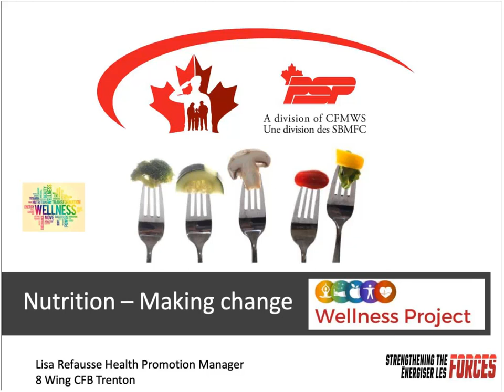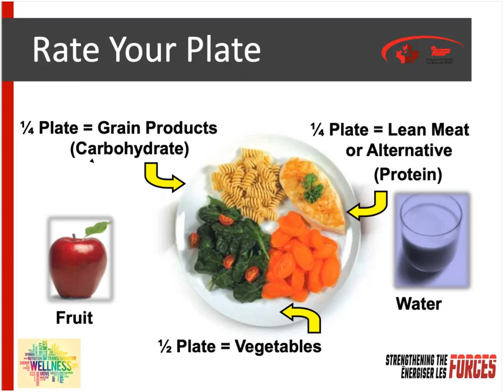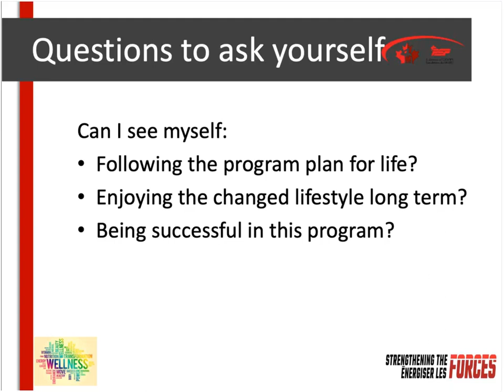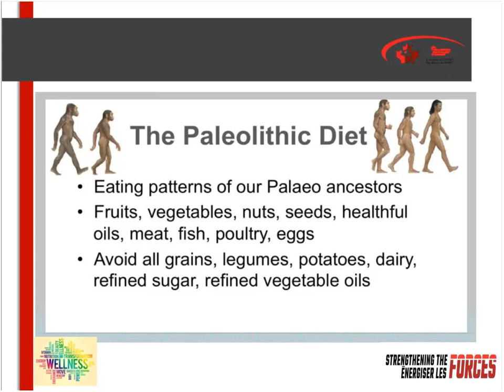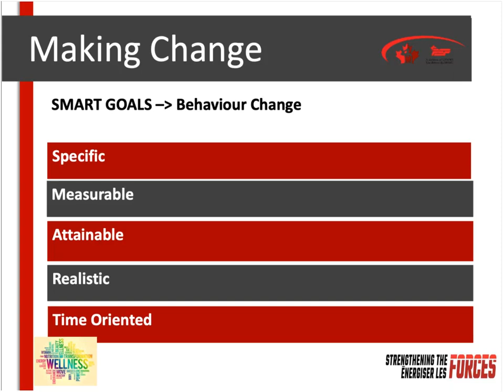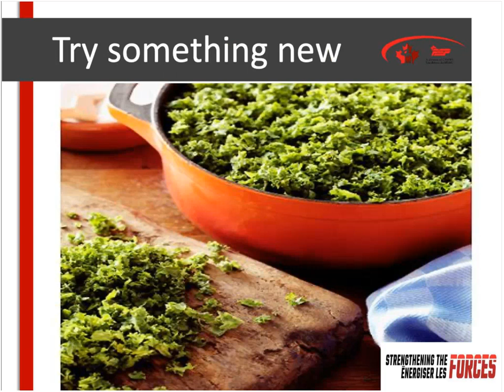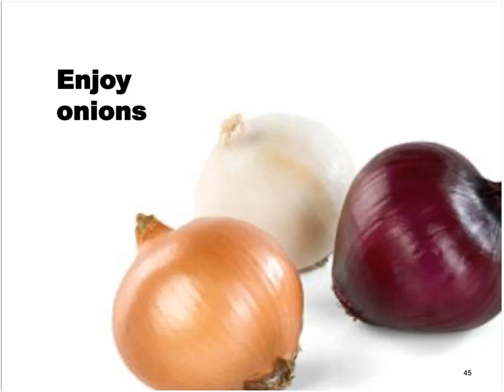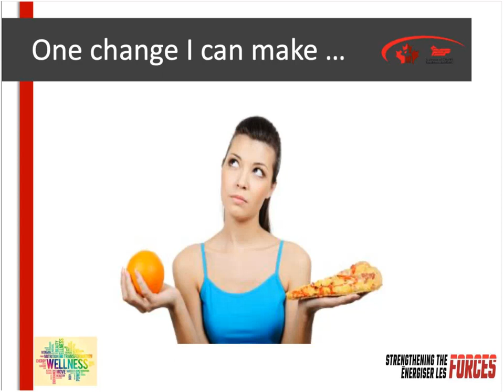PSP Diet Myths & Facts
This recording will highlight the importance of sound nutrition and will debunk the myths of popular fad diets and an opportunity to understand why a balanced approach to food is truly the best option. This session is presented in English.